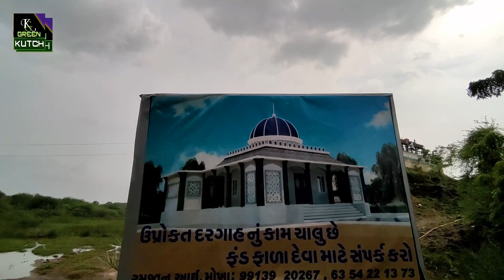उमेद अली सरकार | उर्श मुबारक | Umed Ali Sarakar